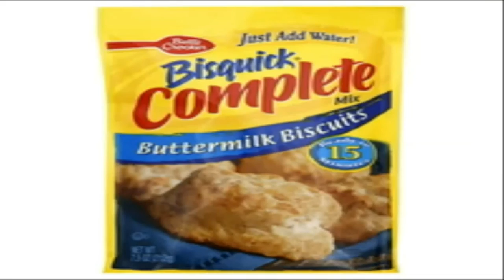TONY DELUXE SHORT DOPE FREESTYLE